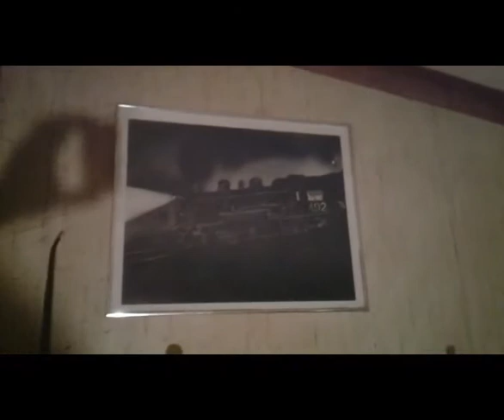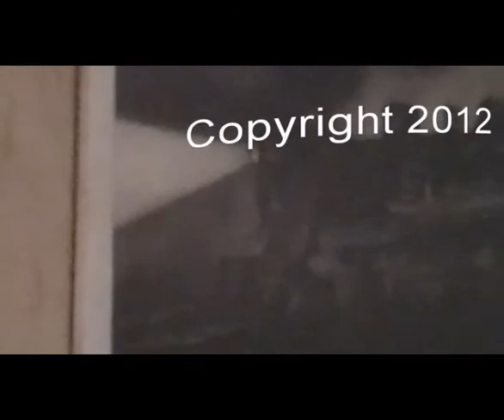Part 2, Ed Gallegos off-season Life Story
Hey when I posted Part 1 I lost over ten subs! This is part 2, look at the playlist I will create "Feb 2012 V&T Visit" to see a series I made on a return visit to the V&T in February 2012.